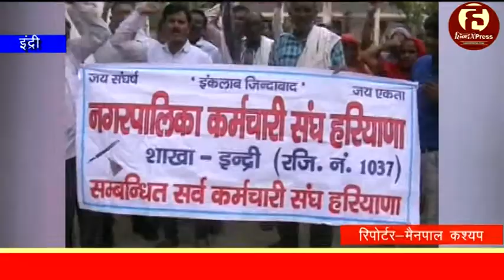नगरपालिका कर्मचारियों ने सरकार को दी चेतावनी, 28 जून को करेंगे जेल भरो आंदोनल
इंद्री, 26 जून(मेनपाल कश्यप): इंद्री में नगरपालिका कर्मचारी संघ हरियाणा की गेट मीटिंग का आयोजन किया गया। मीटिंग की अध्यक्ष्ता नगरपालिका कर्मचारी संघ हरियाणा के प्रधान जयपाल ने की।  इस मीटिंग में सरकार की कर्मचारी विरोधी नीति के खिलाफ कर्मचारियों ने नारेबाजी की। कर्मचारियों ने गेट मीटिंग कर  28 जून को करनाल जेल भरो आंदोनल की चेतवानी दी।

नगरपालिका कर्मचारी संघ हरियाणा के प्रधान जयपाल ने कहा कि सभी कच्चे कर्मचारियों को सरकार ने पक्का करने का वादा किया था लेकिन सरकार ने कर्मचारियों के साथ धोखा किया है। उन्होंने कहा की सरकार ने कच्चे कर्मचारियों को पक्का नहीं किया तो यह आंदोलन विकराल रूप धारण भी कर सकता है। उन्होंने ने सभी कर्मचारियों को करनाल में होने वाले 28 जून को जेल भरो आंदोलन में बढ़चढ़कर भाग लेने की अपील की।